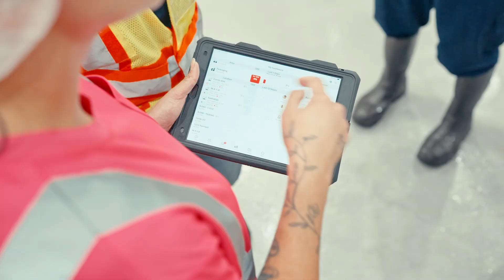Frontline MVP of the Year Award 2024 Winner — Ashley Trunk-Wendt – Leahy-IFP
Leahy-IFP, Ashley Trunk-Wendt, is one of the inspiring winners of the Frontline MVP of the Year Award 2024.
6DVUTGDO3B4UBEL9